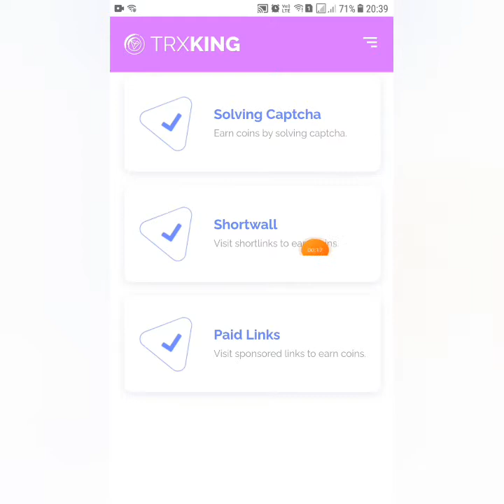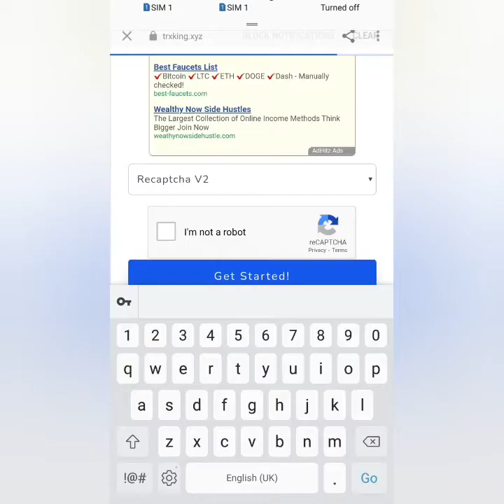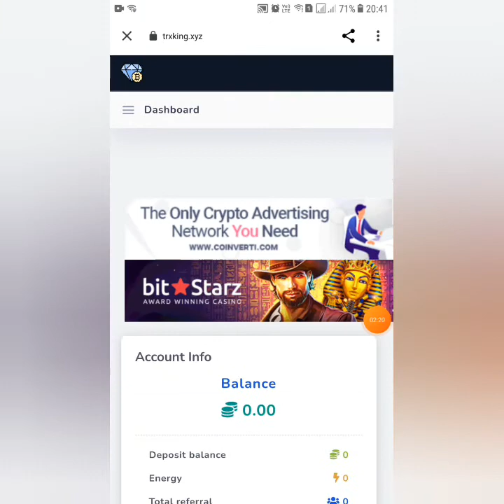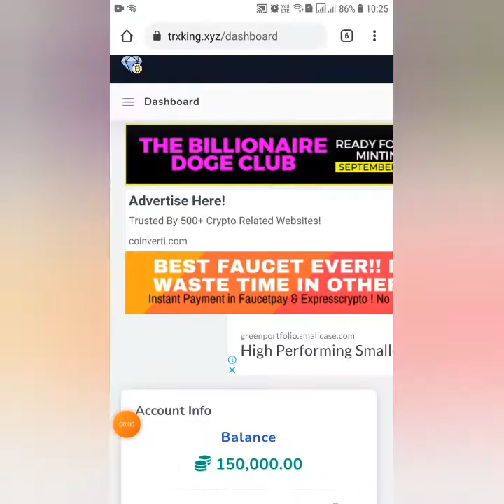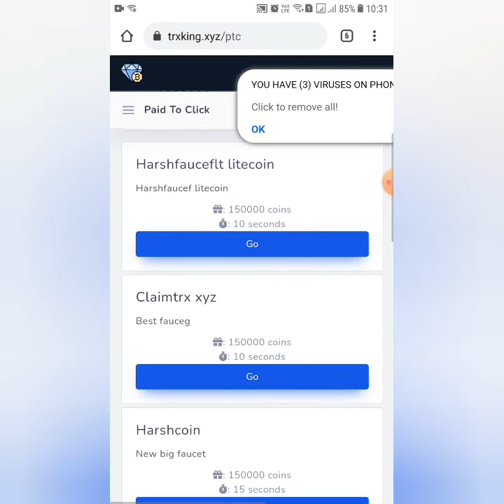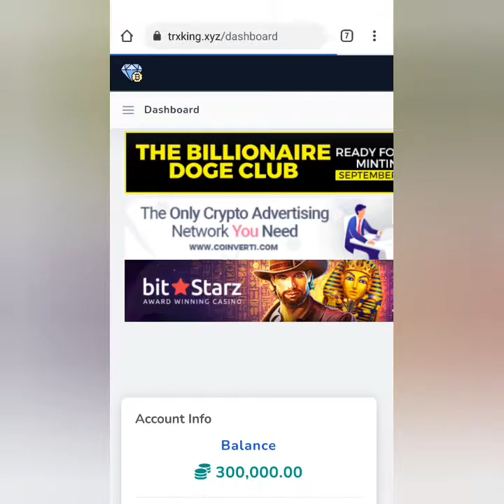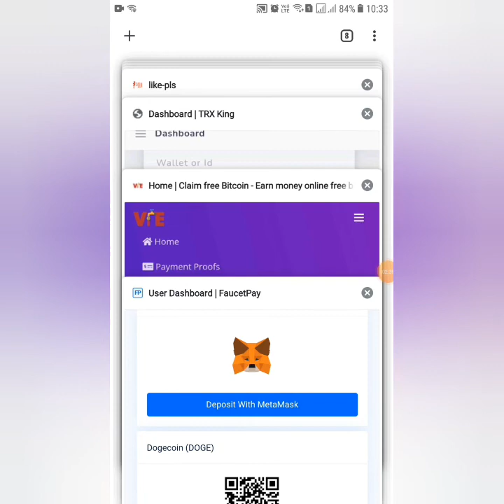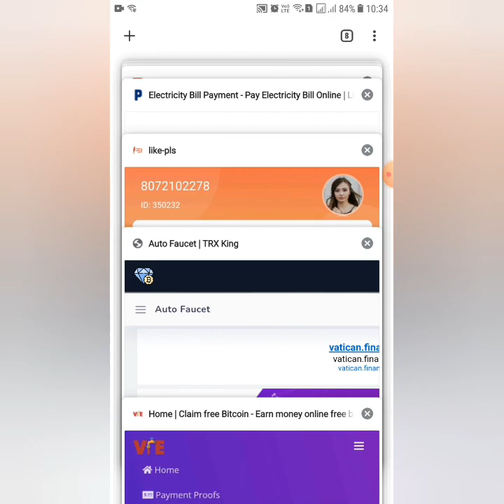Captcha Entry Job Earn Money Daily| Instant withdraw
Captcha Entry Job Earn Money Online Daily|Parttimejobs |WorkFromHome|